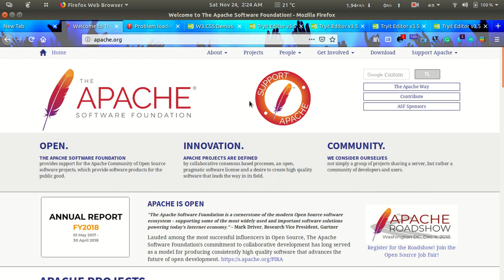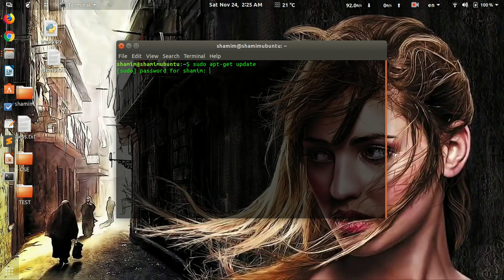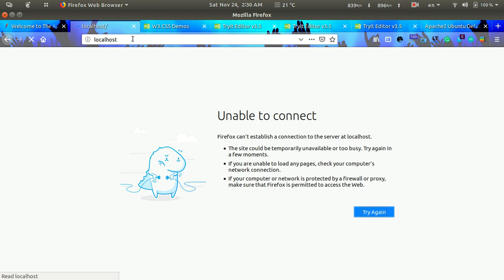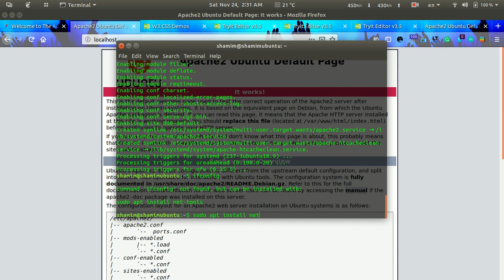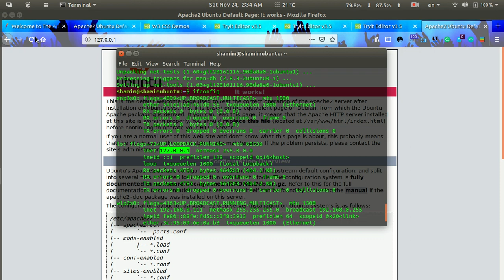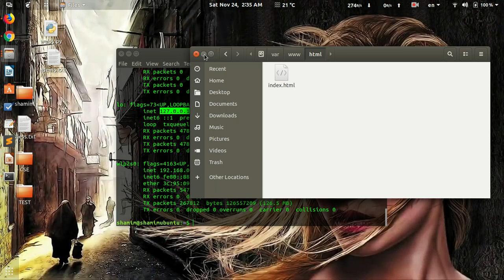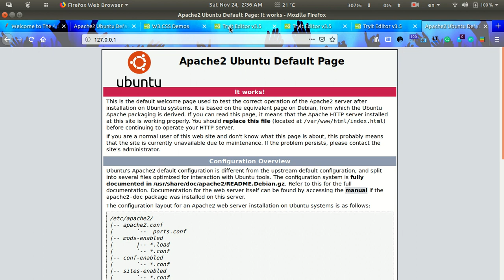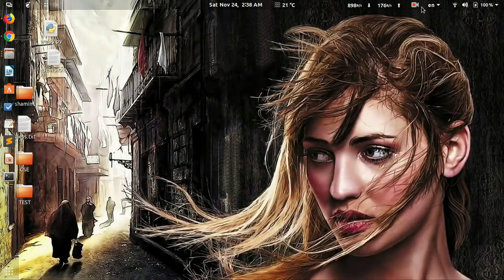How to install and run Apache web server in Ubuntu Linux - Bangla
How to install and run Apache web server in Ubuntu Linux - Bangla this video is really helpful for you.